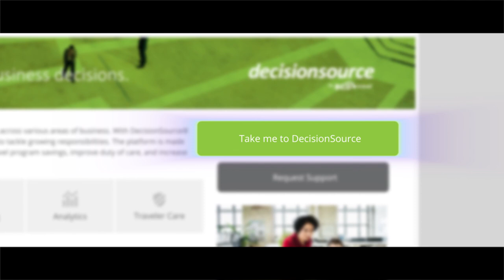Connect by BCD Travel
Connect is a digital front door to all BCD Travel has to offer. It gives BCD clients one place to connect with BCD Travel experts, collaborate with peers, access support resources and stay informed of industry news. Let the evolution begin!